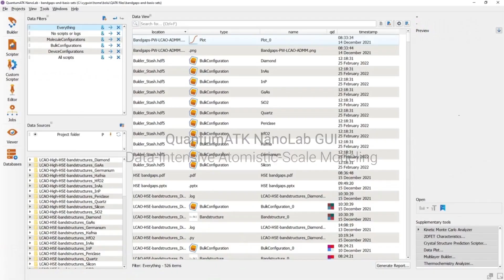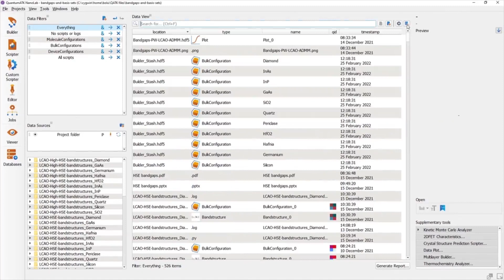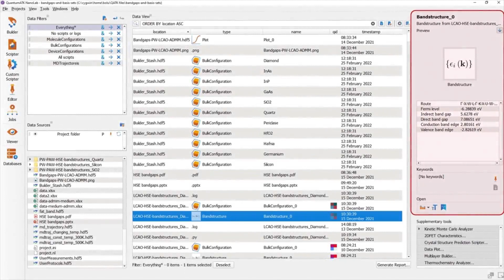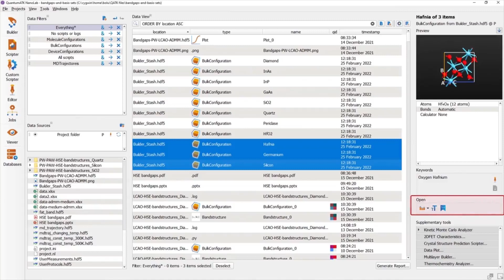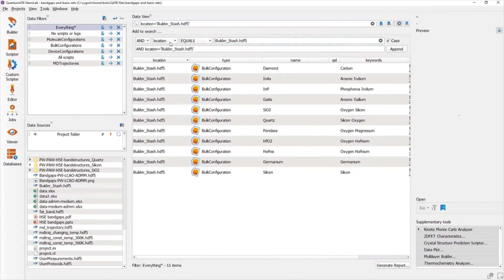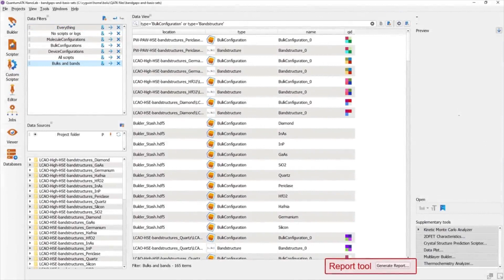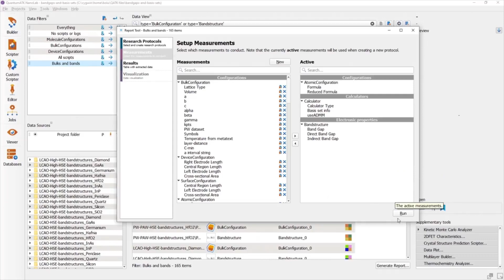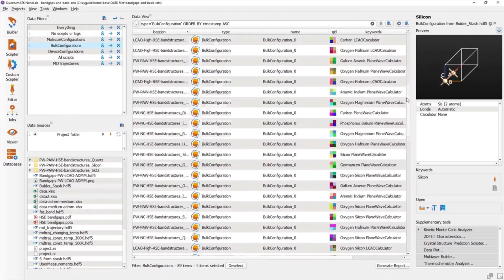QuantumATK NanoLab GUI: Data-Intensive Atomistic-Scale Modeling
Benefit from the QuantumATK NanoLab GUI layout, enabling to work efficiently with data intensive atomic-scale modeling projects based on multiple simulations.